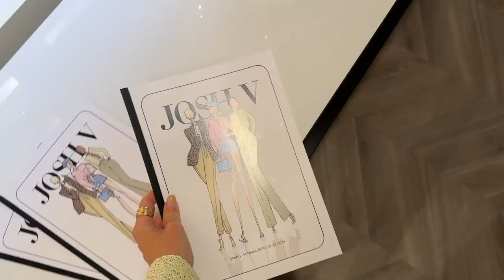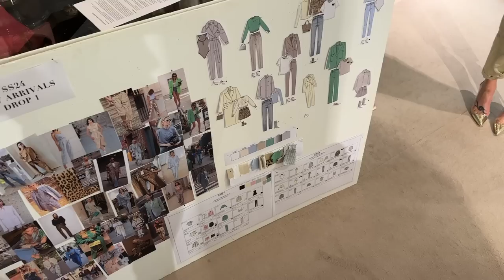DE JOSH V SALE IS BEGONNEN!! & DE SS24 COLLECTIE PRESENTATIE | JOSHVLOG #394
Deze week gaan we in het weekend met alle kids weer lekker naar mijn zus toe. Heerlijk genieten van de zon, het water, lekker eten en drinken. Ik heb hier weer zó erg van genoten! Ik ben weer helemaal opgeladen voor de werkweek, want ik ga langs bij het distributiecentrum van JOSH V. Ik wilde graag laten zien hoe het proces van jullie bestelde items eruit ziet en hoe duurzaam het nu gaat. Ik ben er enorm trots op, en vind het zo mooi om te zien hoe dit nu zo kan op deze duurzame manier. Hierna snel weer terug naar huis om nog even te werken en daarna lekker met de kids te spelen. Want de volgende dag is een hele leuke en speciale dag, namelijk: de SS’24 collectie presentatie! We laten hier al een kleine sneak preview zien van wat er gaat komen in de SS’24 collectie. Ikzelf en het design team presenteren deze voor onze internationale agenten en ons eigen JOSH V team. Het is weer onwijs mooi geworden en ik ben mega trots!! Gisteren is de SALE begonnen bij JOSH V! Welke sale items of outfits zou jij graag nog willen zien? Laat het mij weten in de comments! Happy weekend! 💕

ABOUT JOSH:

Josh (36) runt ondertussen al 11 jaar het succesvolle mode imperium JOSH V. Op YouTube en deelt zij daarnaast wekelijks in haar vlogs hoe dit eraan toe gaat. Op social media deelt Josh op zowel zakelijk- als privégebied veel met haar volgers.